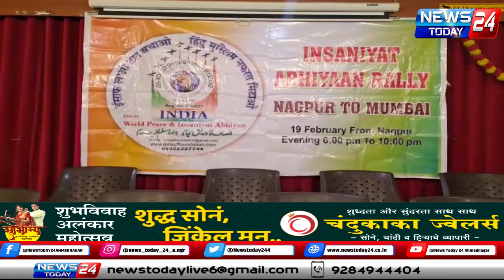धर्मांधते विरोधात इन्कलाबचा नारा देऊन शिवजयंती दिनी निघणार नागपूर ते मुंबई इन्सानियत अभियान रॅली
अहमदनगर : धर्म-धर्मातील द्वेष संपविण्यासाठी भाईचार्‍याचा संदेश घेऊन इन्सानियत अभियान रॅलीचे आयोजन -मुफ्ती सालम चाऊस

शहरात रॅलीच्या स्वागताच्या तयारीचे नियोजन